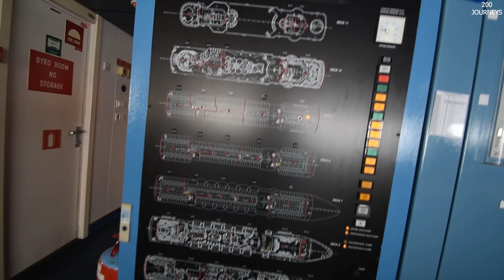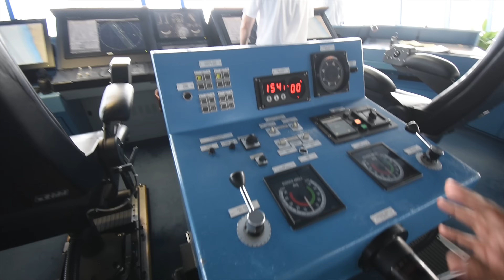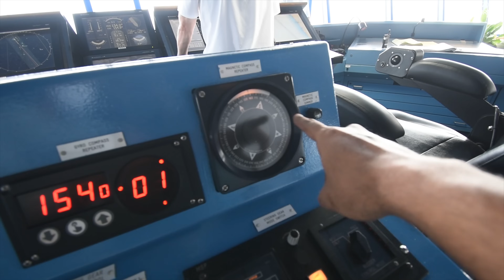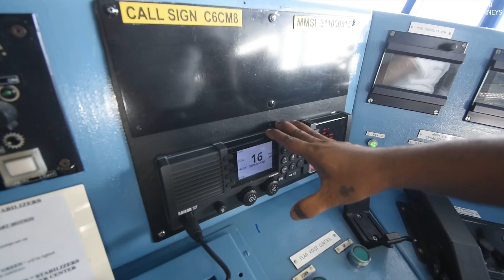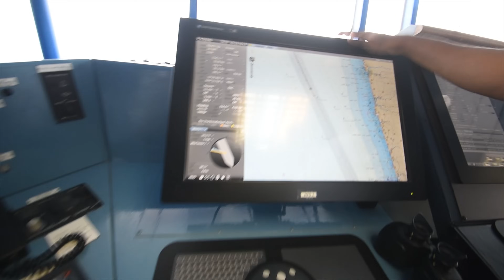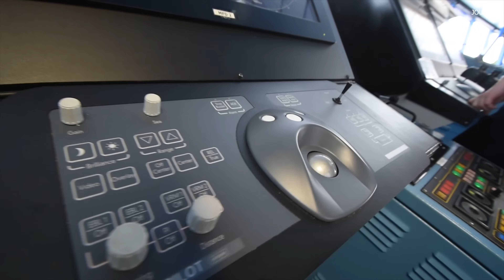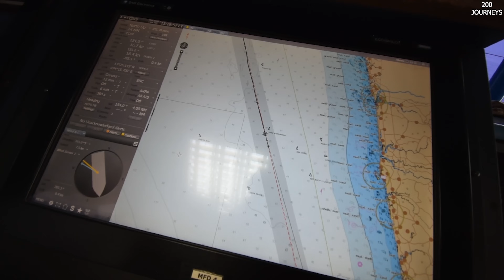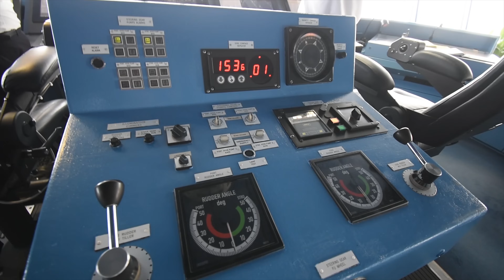India's Biggest Cruise Ship Bridge Tour | How 700FT Cruise Ship is Controlled | Cruise Vlog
Presenting India's Biggest Cruise Ship Bridge Tour, HOW 700FT Cruise Ship is Controlled - Cordelia Cruises Empress. Watch this Cruise ship bridge tour vlog and get to know how do they do it. A complete cruise tour for you virtually.

Happy Cruising!